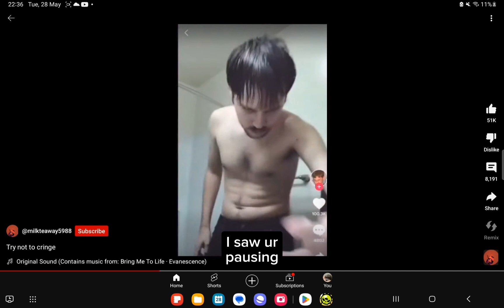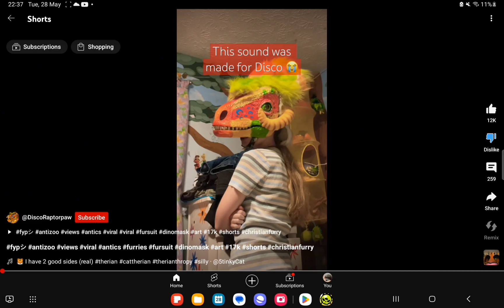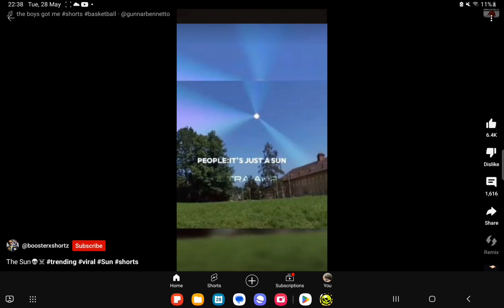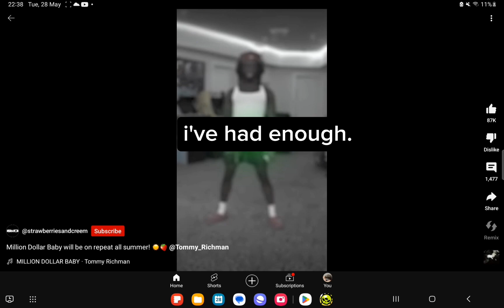REACTING TO CRINGE SHORTS🗣🔥